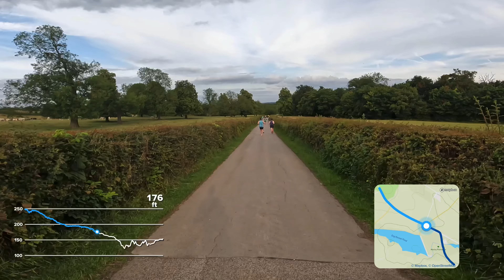KMR Series Race 6 - Rockingham Chase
A 12 race series organised by three running clubs.
Some tough hilly trail courses and all lots of fun.

1. May 8th - Maltby Memorial Race (Maltby Running Club)
2. May 29th - Scholes Coppice Race (Rotherham Harriers)
3. June 4th - Kimmy Kanter (Kimberworth Striders)
4. June 19th - Ulley Res Race (Rotherham Harriers)
5. July 10th - Roche Abbey Dash (Maltby Running Club)
*6. July 17th - Rockingham 5k (Rotherham Harriers)*
7. August 7th - Butchers Dog Leg Race (Maltby Running Club)
8. August 15th - Toffee Run (Kimberworth Striders)
9. September 7th - Wickersley Chase (Rotherham Harriers)
10. November 3rd - Canal Race (Kimberworth Striders)
11. December 22nd - Santa's Special (Kimberworth Striders)
12. December 26th Boxing Day (Maltby Running Club)